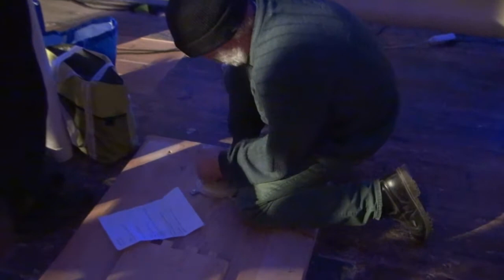Richter, Richter, Pečírka & Karpukhina - Rou Rou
Pavel Richter, Jonáš Richter, Štěpán Pečírka & Alexandra Karpukhina
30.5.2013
Záznam performance, při které byl využit systém moukovodů Winternitzových automatických mlýnů v Pardubicích architekta Josefa Gočára. Pomocí soustavy reproduktorů a živého hraní na roury moukovodu, byli před jeho definitivní deinstalací všechny patra budovy naposledy propojena cirkulací zvuku na místo mouky a budova tak symbolicky naposledy splnila svůj původní účel avšak už s novou látkou. Performance proběhla v rámci akce Kulturní mlýny, která se snažila zahájit debatu o dalším využití budovy po definitivním uzavření továrního provozu.

During this performance we utilized the system of flour mill pipes at the Winternitz Automatic Mills in Pardubice, a building designed by the architect Josef G. With the aid of a system of speakers and by playing on the mill pipes themselves, all of the building’s floors—before the ultimate removal of the mill pipes—were for the last time interconnected via a circulation of sounds instead of flour, and the building thus symbollically for the last time fulfilled its original purpose. The performance took place as part of the Cultural Mills festival, which strived to bring forth a debate about further usage of the building after the end of its operating as a factory.